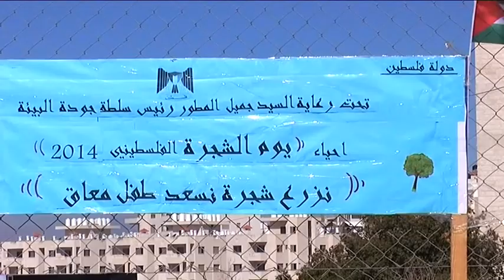"نزرع شجرة ونسعد طفلاً معاقا" فعالية لإحياء يوم الشجرة في رام الله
رام الله -- وطن للأنباء -- فرح زحالقة : أقامت جمعية النهضة النسائية فعالية للأطفال ذوي الإعاقة العقلية تحت شعار "نزرع شجرة ونسعد طفلاً معاقاَ"، الثلاثاء في رام الله، وذلك برعاية سلطة جودة البيئة.

وشارك في الفعالية ما يقارب 60 طفلاً من ذوي الإعاقة العقلية والذين زرعوا ما بقارب 30 شجرة  لإحياء يوم الشجرة الفلسطيني.

وقال القائم بأعمال رئيس سلطة جودة البيئة جميل مطور لـ وطن للأنباء إن الفعالية محاولة جادة وكبيرة من أجل الاهتمام بهذه الفئة التي يجب أن تحظى باهتمام خاص من جميع المؤسسات.

وأوضح مطور أن النشاط يهدف  لدمج ذوي الاحتياجات الخاصة في أنشطة ذات طابع بيئي.

بدوره، قال مدير عام التربية والتعليم في محافظة رام الله والبيرة أيوب عليان إن التربية والتعليم تخطو خطوات جادة وجبارة بمساعدة شركائها من المجتمع المدني مثل الجمعيات ذات العلاقة؛ من أجل الاعتناء بهذه الشريحة.